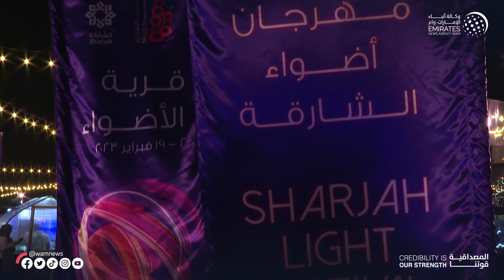قرية الأضواء بالشارقة حدث جماهيري كبير يستقطب الآف الزوار يوميا